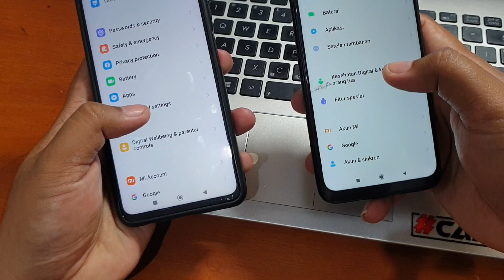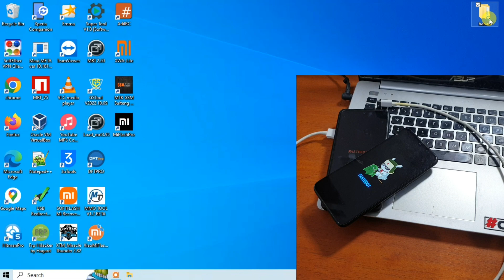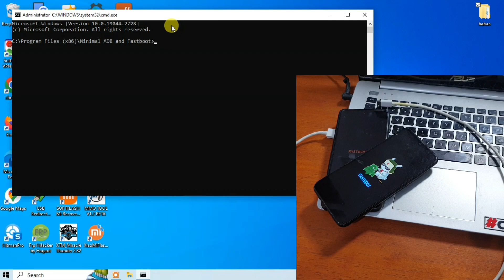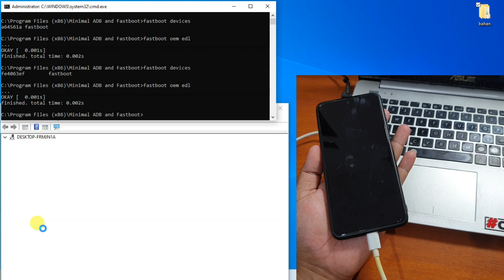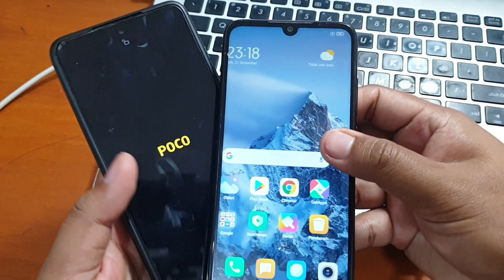Cara Masuk Edl Mode Xiaomi Redmi Poco Tanpa Test Point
Cara masuk ke edl mode/download mode 9008 pada semua device xiaomi redmi maupaun poco tanpa menggunakan test point. Untuk lebih lengkapnya simak video diatas